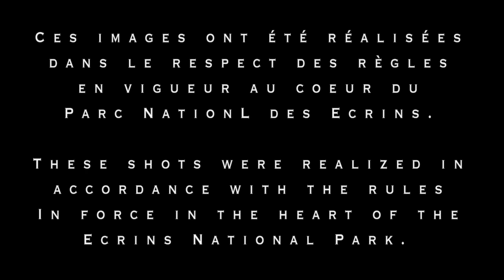Carpe Diem Episode 15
Is 60 degrees steep? In Episode 15 Aurelien Routens tackles incredibly steep lines in his home mountains surrounding Le Grave, France.